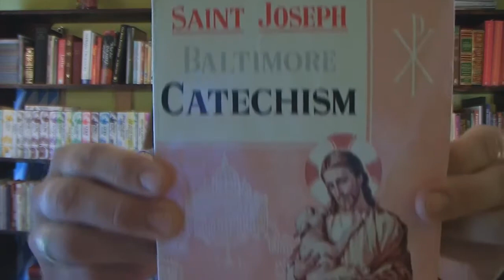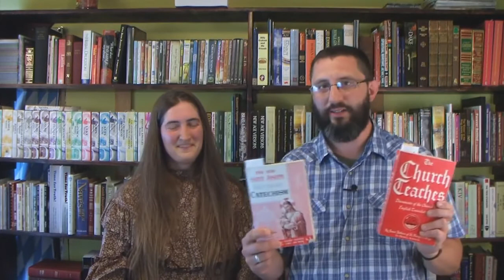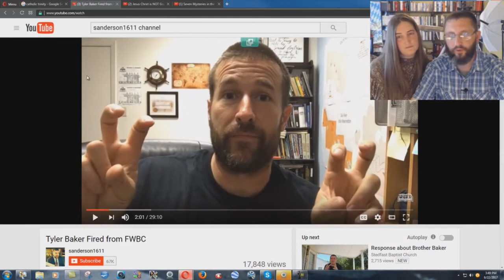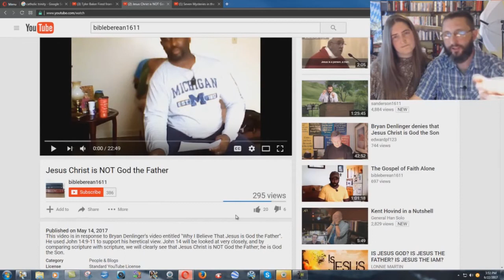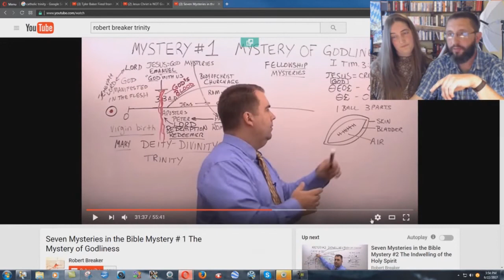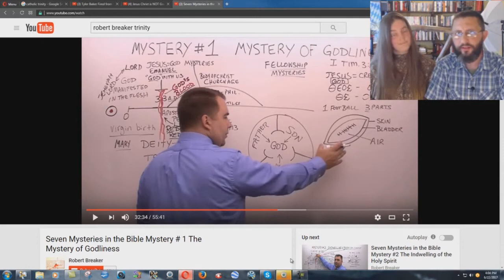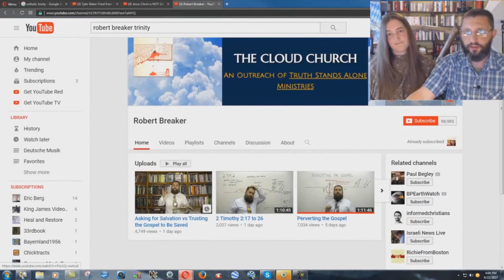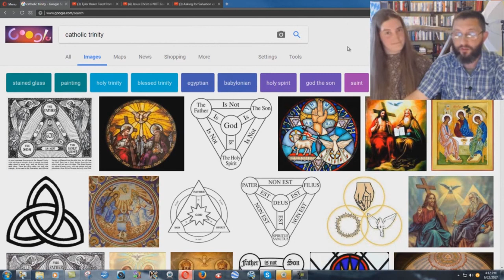Official Catholic Teaching On The Trinity - Bryan Denlinger